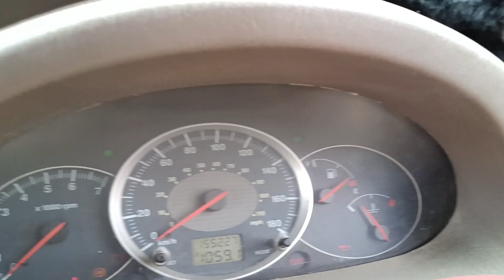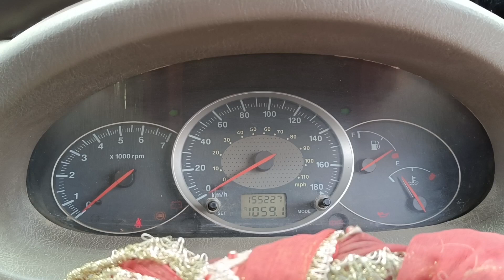Scorpio m.hawk engine sound tak tak kar raha hai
Scorpio m.hawk engine sound tak tak kar raha hai injector problem solve